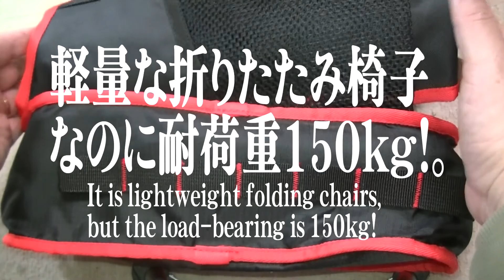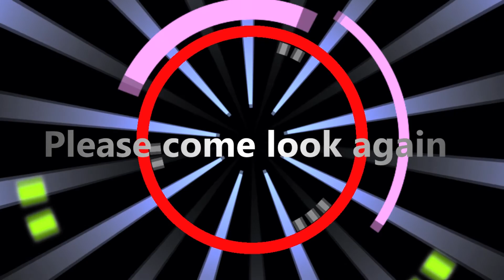5 minutes MOTO バイクツーリングのお供に Airbibo アウトドア用 耐荷重150kgの 軽量 折りたたみチェアー Folding chair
Amazonへのリンク

Airbibo アウトドア用  折りたたみチェアーのご紹介です。
Folding chair for outdoor
Cadeira dobrável para exterior
Klappstuhl für Outdoor
Chaise pliante pour extérieur
sedia pieghevole per esterno
Silla plegable para exterior
Складной стул для наружного применения